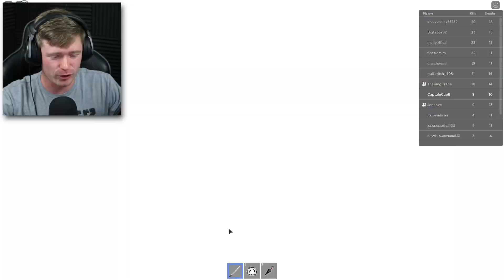BECOMING a KILLER NINJA in ROBLOX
Roblox but we become CRAZY KILLER NINJAS in the Be a Parkour Ninja game mode!! Had a great time with but thekingcrane and jenerize! GO SUB TO THEM THEIR LINKS ARE BELOW!!